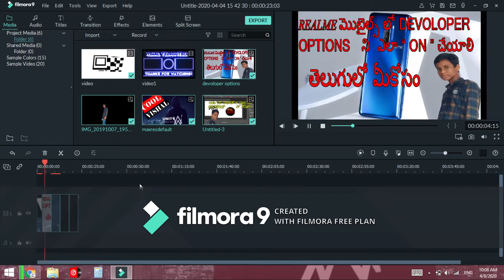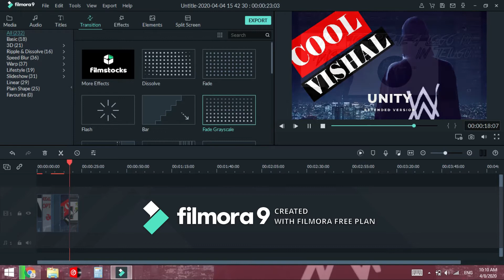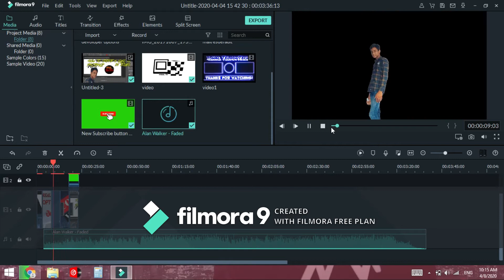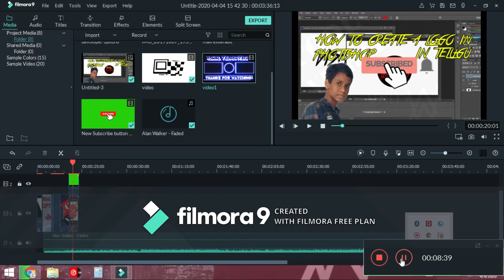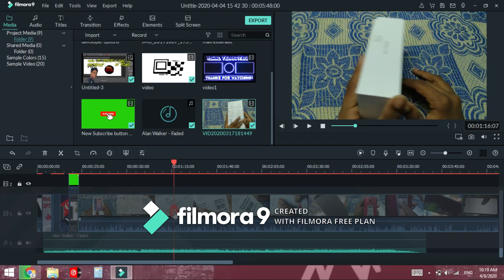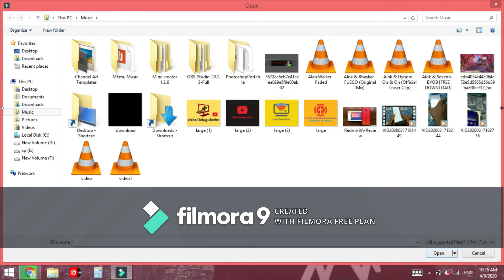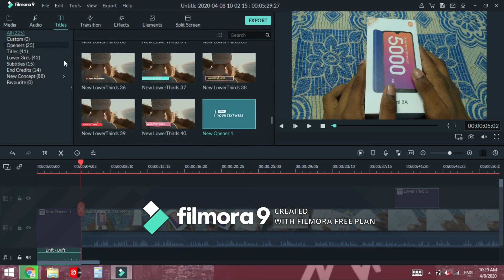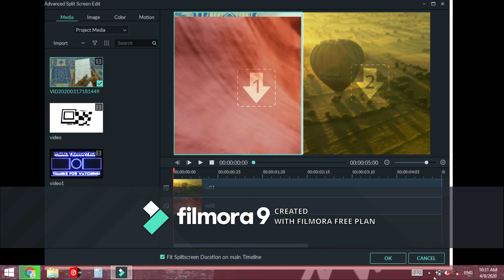FLIMORA 9 tutorial in telugu||vishal telugutechs